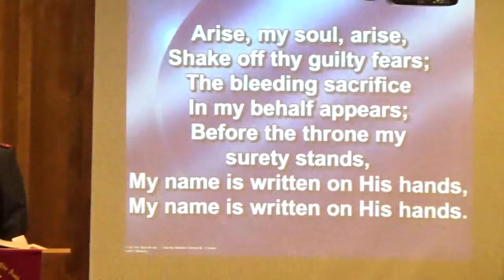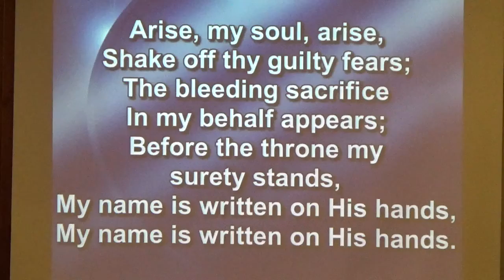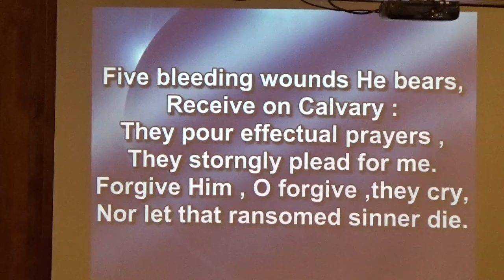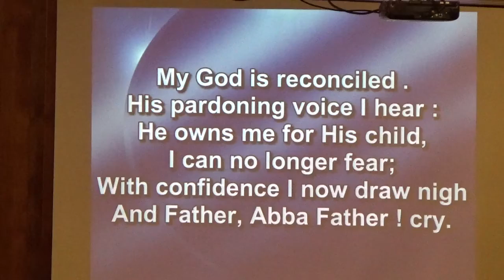Arise My Soul Arise